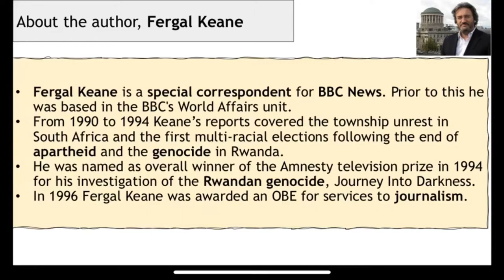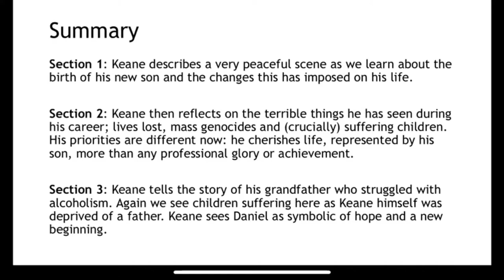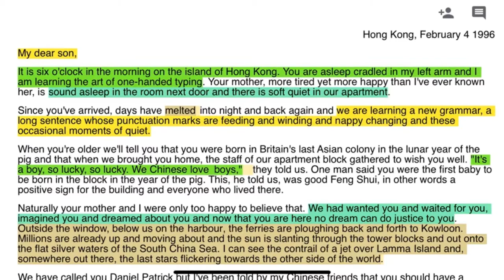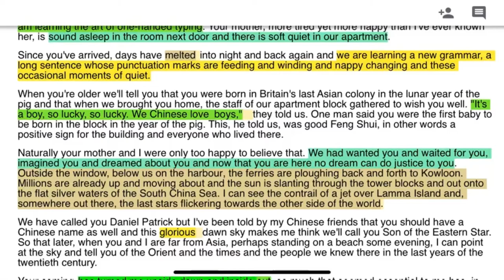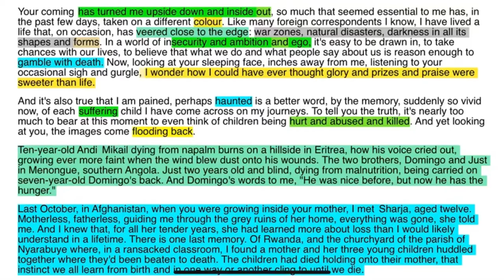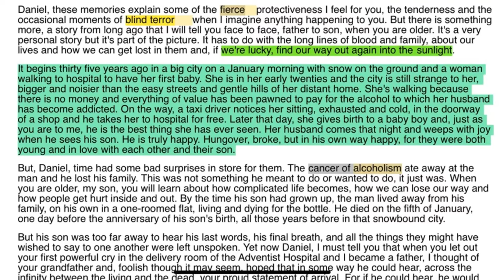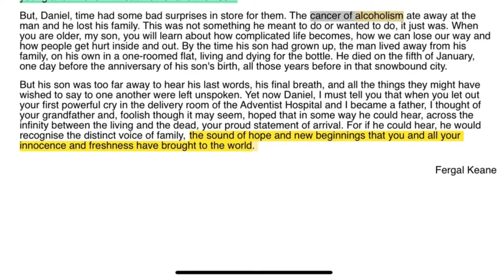Guide to Fergal Keane’s ‘Letter to Daniel’